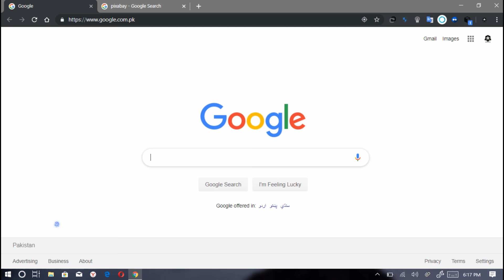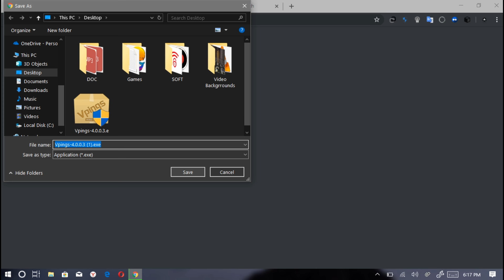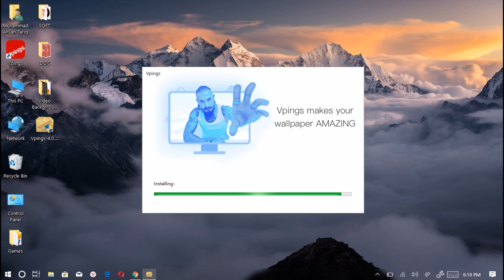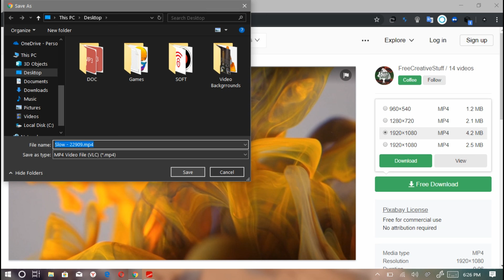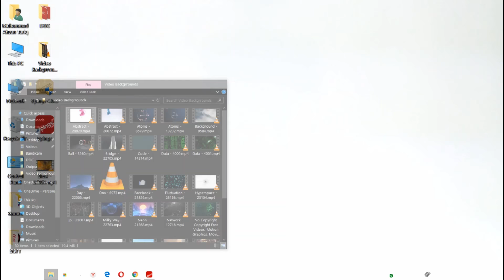How To Set Live Wallpaper In Windows 7, 8, 10 | Video Background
If not, please comment, and i will try to help you.